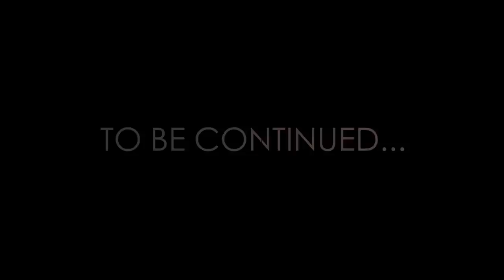Terell Safadi ft. Caspian - Back Pack (Video)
Director: Kevin Wong
Cinematographer: Charles Janzen
Produced by @BBeckOfSB